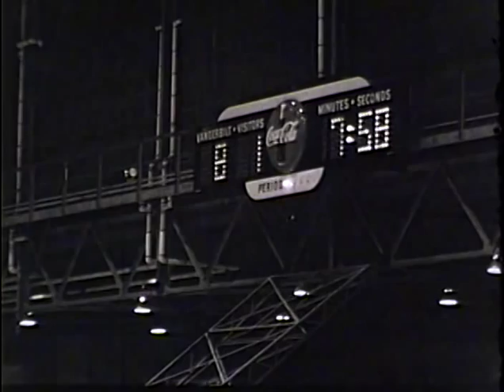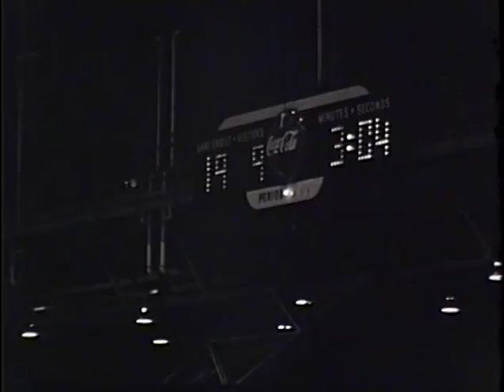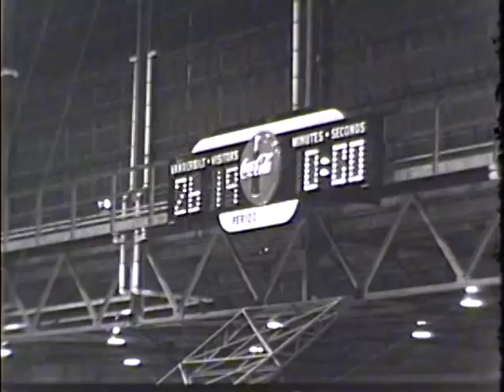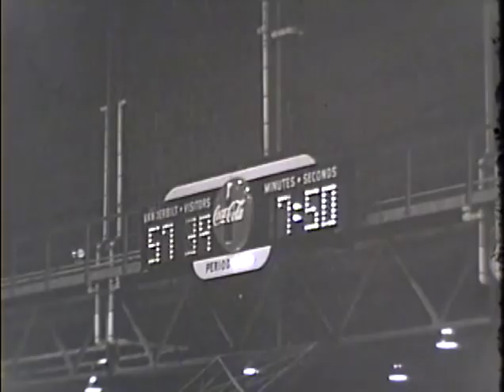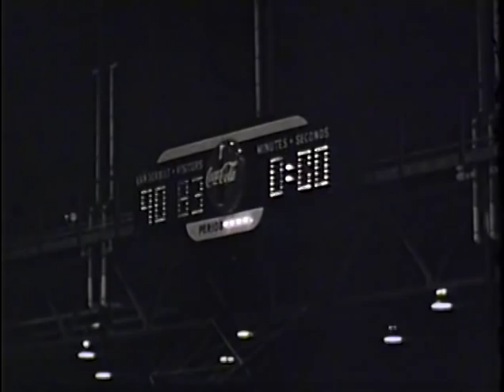Vanderbilt vs. Virginia - December 6, 1952 (1st Game at Memorial Gymnasium)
Rare footage of the first game in the new Memorial Gymnasium on the campus of Vanderbilt University (Nashville TN). Vanderbilt defeats UVA 90-83 in the dedication game in front of a packed house. There is no sound.

Vanderbilt led 26-20 after one and 50-36 at the half. The Commodores were led by George Nordhaus with 18, Dan Finch with 13, Bill Feix and Tom MacKenzie both with 12, and Jim Cummings with 10.

Finch scored the first points in the new gym (free throws) and the first field goal as well.